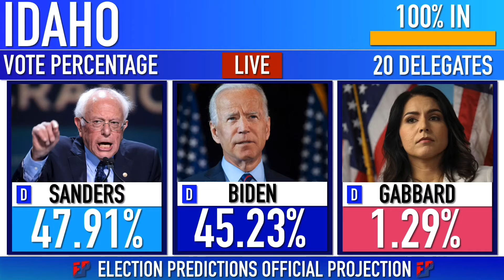Idaho Prediction | 2020 Democratic Primary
The biggest tossup of the March 10th Democratic Primaries, Idaho will come down to the wire!

Thanks for checking out my channel! I love to post all things politics and am excited to start bringing you election predictions for the upcoming 2020 Presidential Election. :)